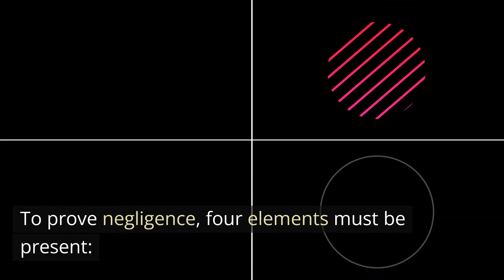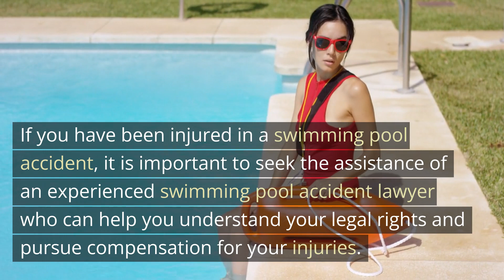Swimming Pool Accident Lawyer Cleveland OH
The Role of Negligence in Swimming Pool Accidents: How to Prove Liability

In swimming pool accident cases, proving negligence is essential to establish liability. Negligence refers to a breach of duty or failure to act with reasonable care. To prove negligence, four elements must be present:

1. Duty of care: The pool owner or operator had a duty to provide a safe environment for swimmers.
2. Breach of duty: The pool owner or operator breached their duty of care by failing to take reasonable steps to ensure safety, such as failing to install proper barriers or warning signs.
3. Causation: The breach of duty directly caused the accident and injuries, such as a lack of warning signs leading to a slip and fall.
4. Damages: The injured party suffered damages, such as medical expenses, lost wages, or pain and suffering.

To establish negligence, it is important to gather evidence such as eyewitness accounts, photographs of the accident scene, and maintenance records. It may also be necessary to work with expert witnesses, such as lifeguards or pool safety specialists, who can provide professional opinions on whether the pool owner or operator acted with reasonable care.

If you have been injured in a swimming pool accident, it is important to seek the assistance of an experienced swimming pool accident lawyer who can help you understand your legal rights and pursue compensation for your injuries. A knowledgeable lawyer can help you gather evidence, work with expert witnesses, and negotiate with insurance companies to help you achieve the best possible outcome for your case.

For More Information and a Free Consultation please call at (833) PEOPLE4 or visit us